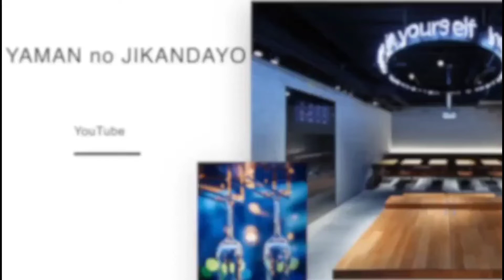日本酒の保管方法【開栓前と開栓後】@masamoriyamamoto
みなさん、買ったり、いただいたりした日本酒はどうされてますか？

そのへんに置いてますか？
置き場所も迷いますよね。

そして、飲みかけの四合瓶や一升瓶。
どうやって保管しておくのがベストなのでしょう？

そんな、解説動画です！

［営業時間］
平日　　15:00〜23:00 (L.O. 22:30)
土日祝　14:00〜22:30 (L.O. 22:00)
年中無休